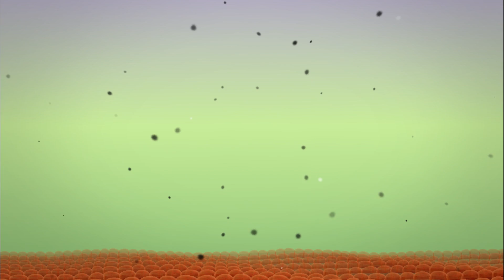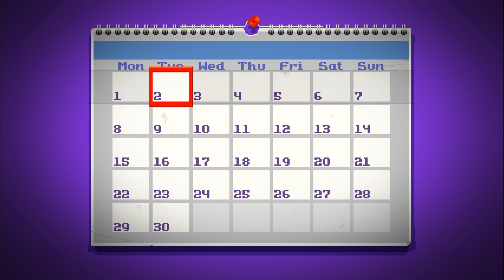Listeria Wars - 病原菌を撃退して主人公の健康を守るRTSゲーム【実況】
体内に入る病原菌を撃退するリアルタイム戦術ゲーム！